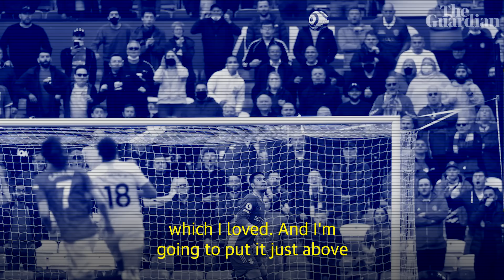Premier League: the good, bad and ugly of the season with Football Weekly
The Premier League campaign has drawn to a close after a season like no other. Manchester City are champions once again and at the other end, Sheffield United, Fulham and West Brom all return to the Championship. Who has been the best player, manager and signing of the season? Join Max Rushden and Barry Glendenning from the Guardian's Football Weekly podcast as they look back on the 2020-21 Premier League season